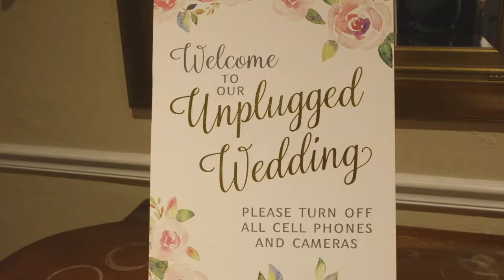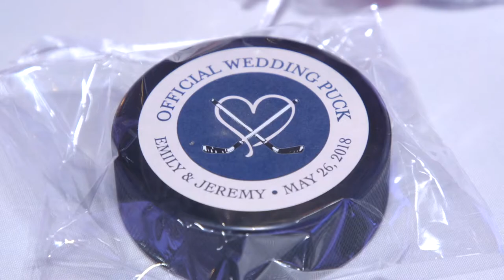Emily + Jeremy Wedding @ Benvenuto